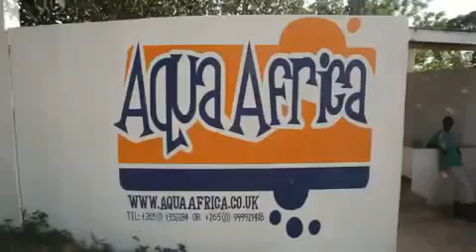Aqua Africa Dive Centre Lake Malawi